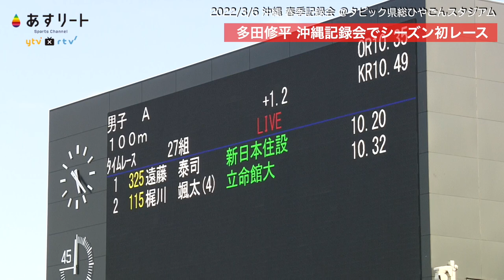【陸上/短距離】多田修平シーズン初レース 正面映像とインタビュー【あすリートチャンネル】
100ｍ去年の日本陸上選手権チャンピオン多田修平（住友電工）が合宿地の沖縄のタピック県総ひやごんスタジアムで記録会に出場しました。
結果は３位、記録は10秒32（追い風1.2m）のタイムで走りました。
「冬季練習は筋トレなど高出力のトレーニングだったのせいか、力まかせに走ってしまった。動画をチェックして修正したい」
　また、このレースで自己ベストを更新し、多田選手に初めて勝った遠藤泰司（新日本住設）に
「彼は大阪桐蔭高校の後輩で、一個下なんですよ。やっぱ先輩として悔しいですね。」

(C)ytv